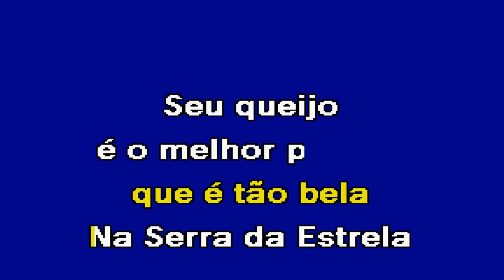ADORO PORTUGAL João Quintino Karaoke